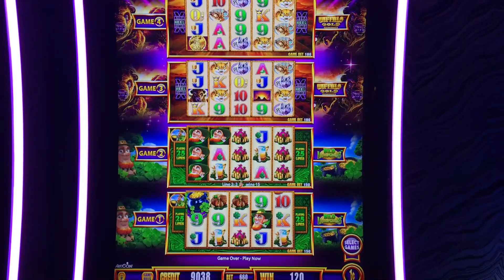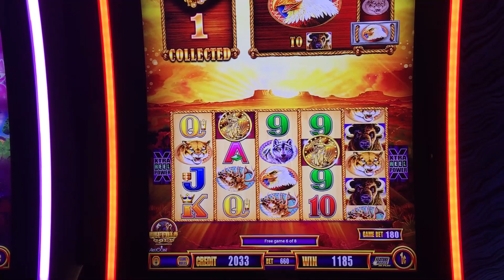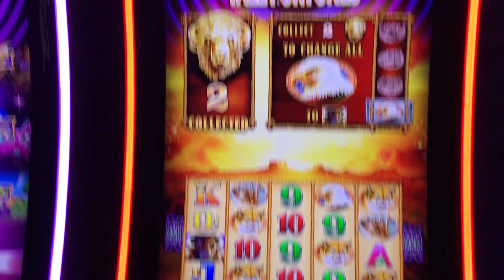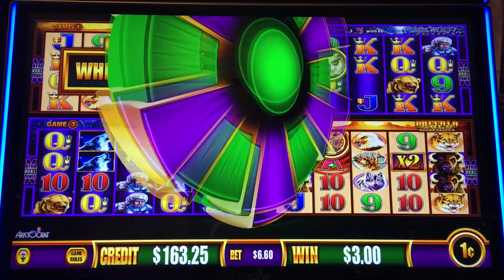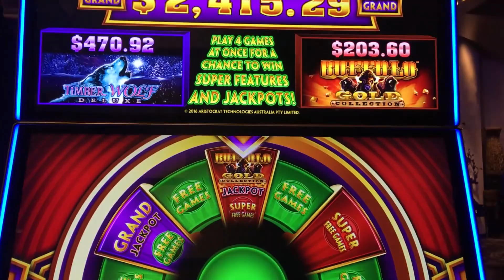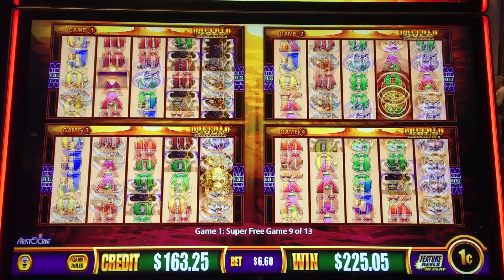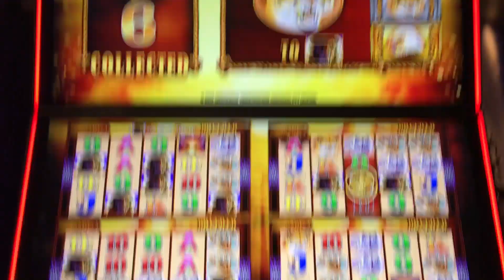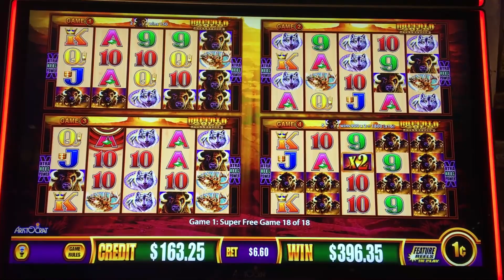Wonderful 4 Buffalo Progressive JACKPOT and SUPER Free Spins BIG WIN!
Wonder 4 Wheel is going one of my favorites for a long time! I've already got a handpay on it before and this time I finally hit the Super Free Games and Buffalo Progressive for a Super WIN! Enjoy!!!